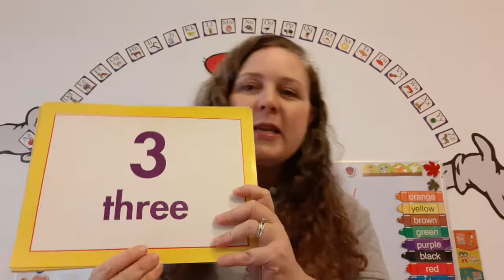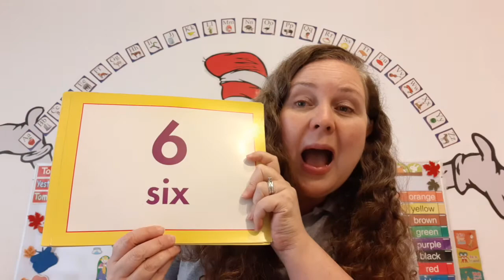Math and Number Skills Class K2 - November 18, 2021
ABC-123 Page: No Homework